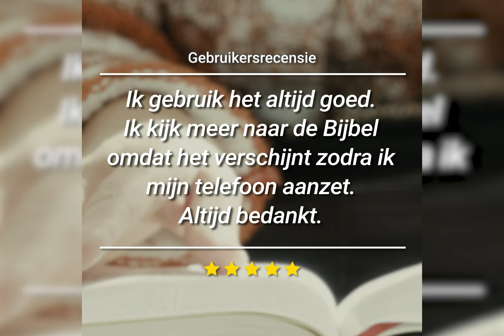(BB)NL2↔️BitBijbel Recensie Aflevering 2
BitBijbel

Een app die je laat lezen één Bijbelvers elke keer als je je vergrendelscherm aanzet, Echte recensies van BitBijbel!

Ik zie de Bijbelvers zodra ik mijn telefoon aanzet.
Ik besteed meer tijd aan het lezen ervan dan aan artikelen op het internet en ik lees het vaak, zelfs al is het maar kort.

Ik denk dat deze app zal helpen om een goede gewoonte van Bijbellezen te ontwikkelen voor iemand zoals ik die zelden de Bijbel leest. Bedankt voor de app.

Ik gebruik het altijd goed. Ik kijk meer naar de Bijbel omdat het verschijnt zodra ik mijn telefoon aanzet. Altijd bedankt.

Ik ben zo dankbaar dat ik in mijn drukke leven tenminste één vers kan lezen. Dank U BitBijbel!

Wat denk je? Als je denkt dat het je religieuze leven zal helpen, download het dan nu meteen! Het is volledig gratis!